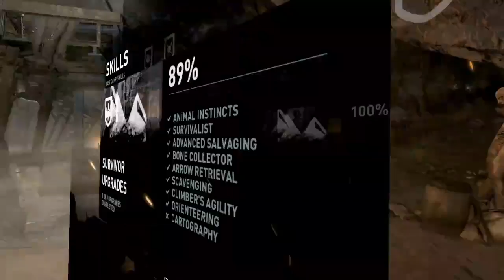Part 11 of my first tomb raider playthrough